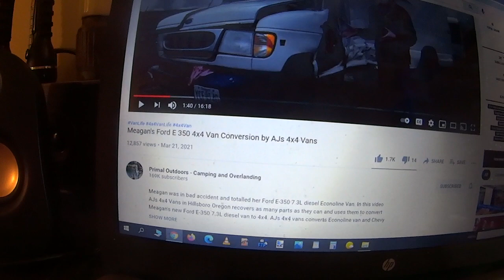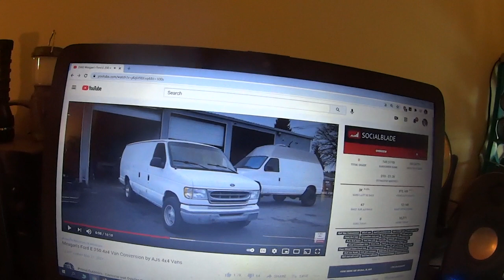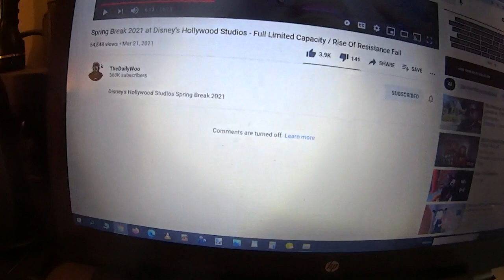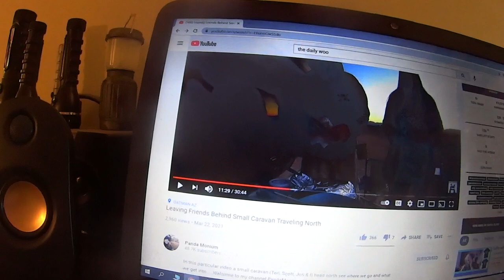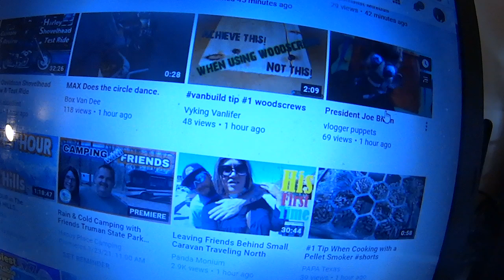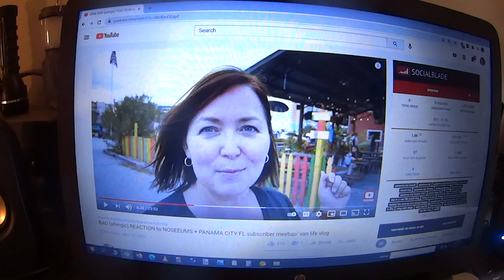Megan Gets New Van After Nasty Accident, Ausia & John A Couple? Your Comments On Eric's House